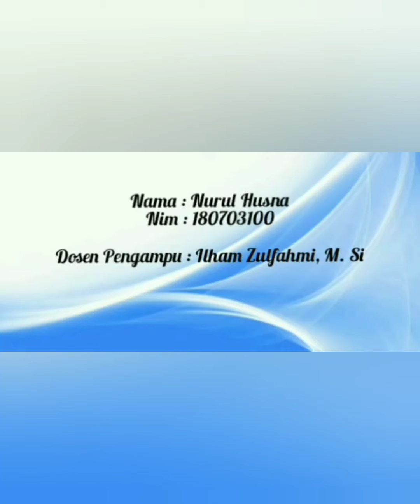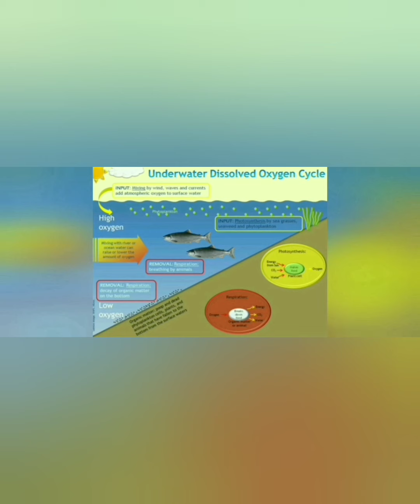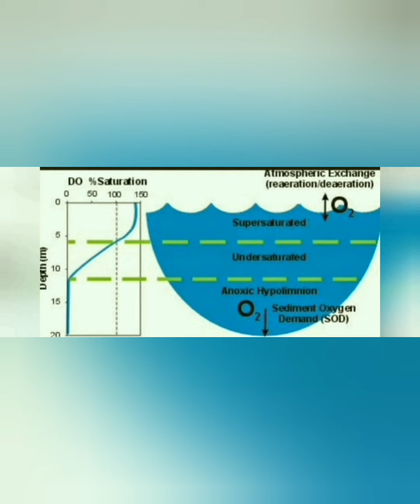Resume webinar Disvolved Oxygen Monitoring